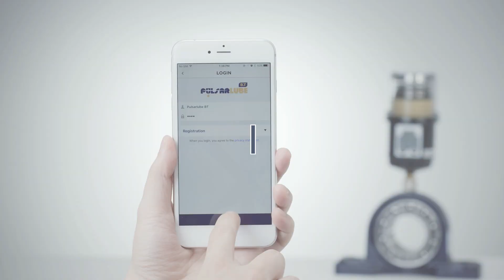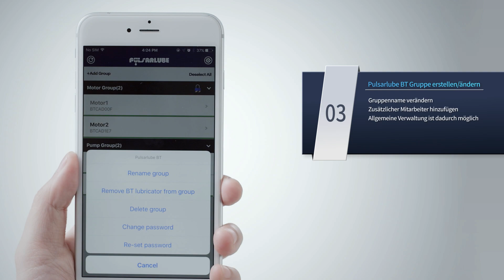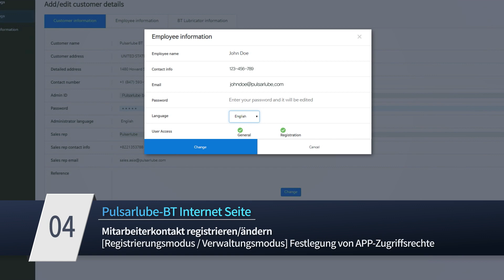[Deutsch] Bluetooth-fähigerelektromechanischer Schmierstoffgeber Pulsarlube BT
Neue Generation, Bluetooth-fähiger automatischer Schmierstoffgeber
Pulsarlube BT.